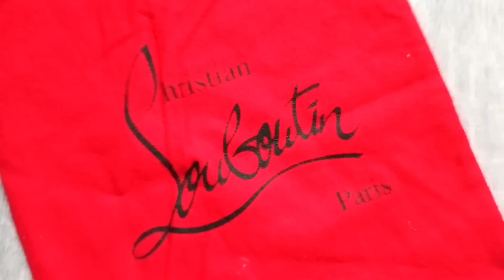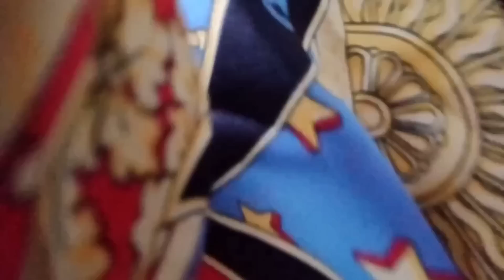Haul LUMPEKSowy! Najdroższe buty z SH?! Musisz to zobaczyć!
Koniecznie daj znać w komentarzu, co myślisz o moich znaleziskach!

Zapraszam też do zadawania pytania do odcinka Q&A!

Real Thrifted, potężna grupa, o której wspominam przy okazji LC (pomocy w sprawdzaniu oryginalności) - wspomniano nawet o niej w Polskim Vogue 🥰